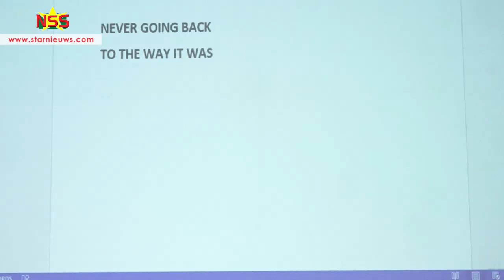Reyme: "Het kan anders!"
Samenvatting van de proclamtaie van Alternatief 2020 (A20).